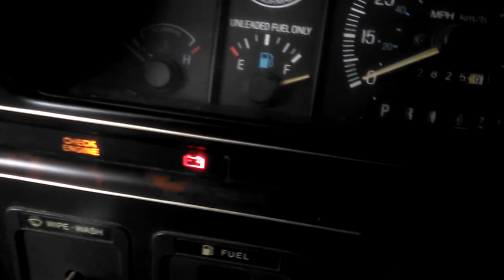Mamma bird.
Forgot the fuel turn off.